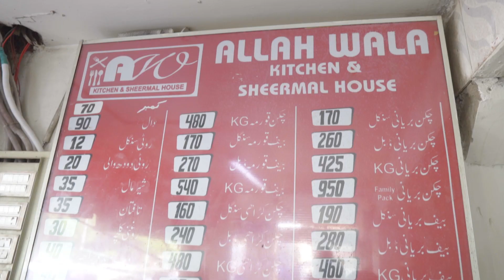ALLAH wala Biryani with MUBEEN UL HAQ